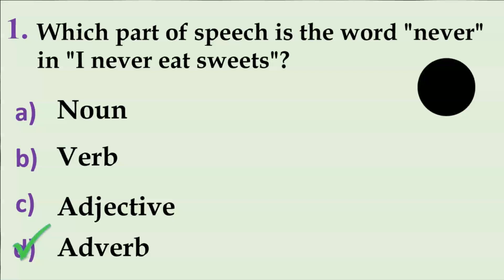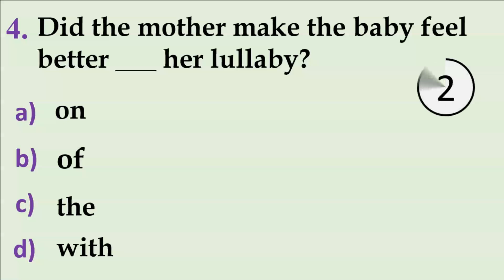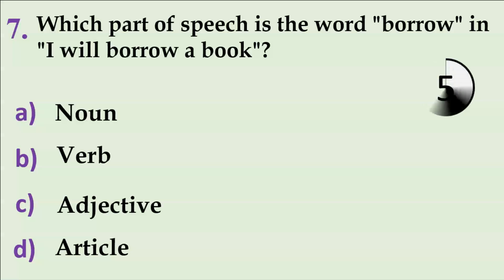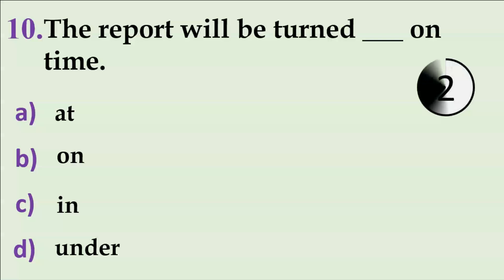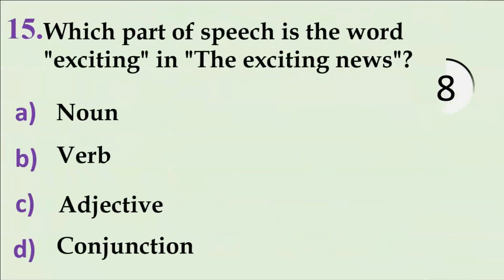Can you Get 15/15 |Test#96 Mixed Grammar | Test your English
🔍 Explore the Unseen Depths: A Channel Beyond English – Logic, Riddles, and More!
📚 Unleash Your Mind: English Tests, Logical Reasoning, and Daily Riddles Await!
💬 Speak Fluent English, Solve Mind-Bending Riddles, and Master Logical Thinking!
🧠 Expand Your Horizons: Engage in English, Logic, and Daily Riddles!
🌞 Rise to the Challenge: Daily Quizzes, Logic Puzzles, and Riddles to Elevate Your Day!
📆 Unlock Your Potential: Grammar Tests, Logic Riddles, and Daily Brain Teasers!
❓ Question Everything: English, Logic, and Riddles for the Curious Soul!
⏳ Time to Think Outside the Box: Ace the Language, Logic, and Riddles Test!
🎯 Aim High: Conquer Grammar Challenges, Logical Puzzles, and Mind-Bending Riddles!
🧩 EdMo's Wonderland: A Journey through English, Logic, and Riddles!
✨ Unravel the Secrets: Language Proficiency, Logical Reasoning, and Riddles Galore!
❓ Can You Crack It All? Take the Grammar, Logic, and Riddles Quiz Now!
🚀 Ultimate Brain Workout: English Mastery, Logical Thinking, and Riddles at their Best!
📚 Embrace Diversity: English, Logic, and Riddles for Multifaceted Learning!
🔍 Solve Puzzles with Lucy: A Fusion of English, Logic, and Riddles for All Ages!
💡 The Genius Within: General Knowledge, Logic, and Riddles Unveiled!
🎯 Test Your Acumen: General Quizzes, Logic Challenges, and Delightful Riddles!
🧠 Master Language and Logic: Daily Tenses Practice, Mind-Bending Riddles!
❓ Brain-Teasers Galore: Tenses MCQ, Logic Puzzles, and Riddles to Ponder!
🔥 Ignite Your Brilliance: MCQ English, Logic Enigmas, and Riddles to Inspire!
🌟 A Universe of Knowledge: Q&A, Grammar, Logic, and Riddles Explored!
🚀 Embrace the Puzzle Journey: Tests, Quizzes, Logic, and Riddles Aplenty!
🧩 Life's Enigma: Prepositions, Logic, and Riddles Revealed!
🌟 Unravel the Mystery: Language, Logic, and Riddles from Daily Life Await!